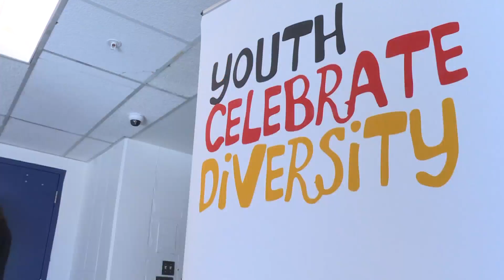Hundreds of students attend annual Colorado Youth Diversity Conference to address various issues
Over 800 students from across the state and beyond attended the annual Colorado Youth Diversity Conference on Saturday.